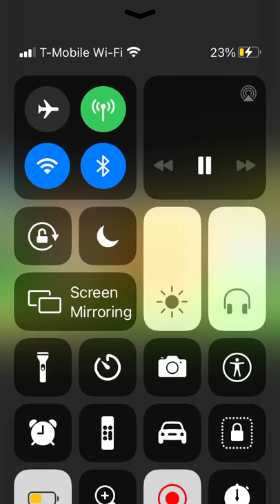bubble guppies line up song season 2